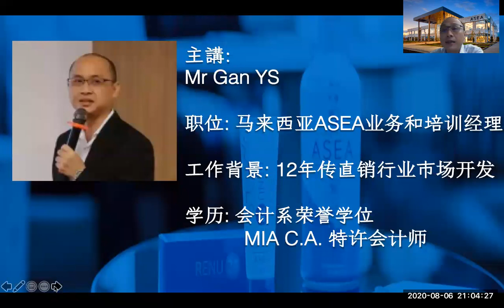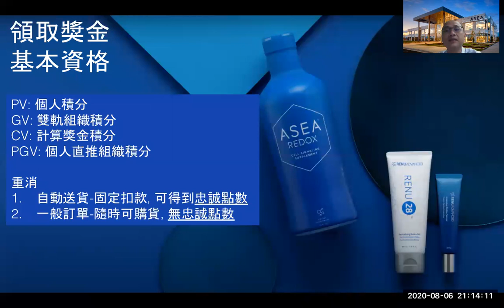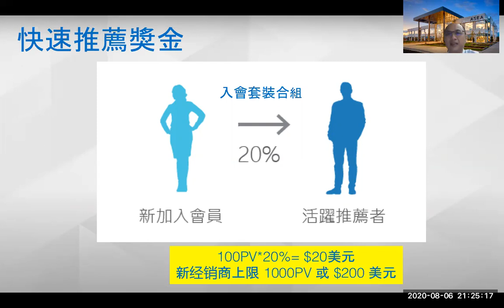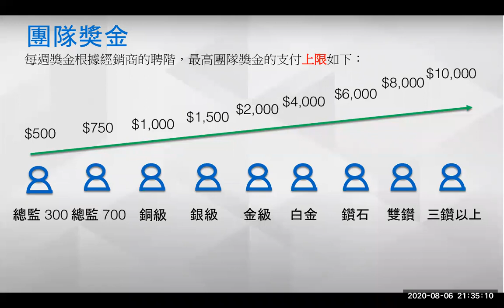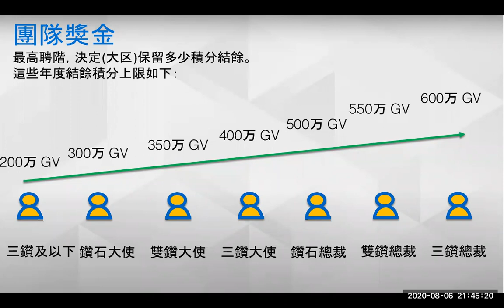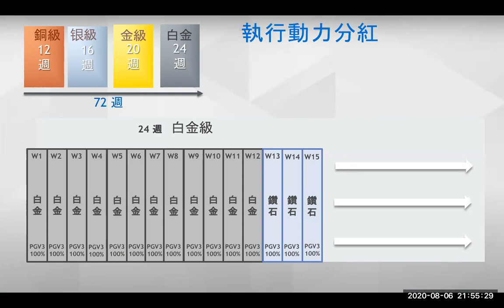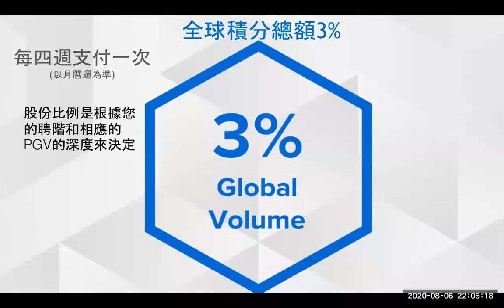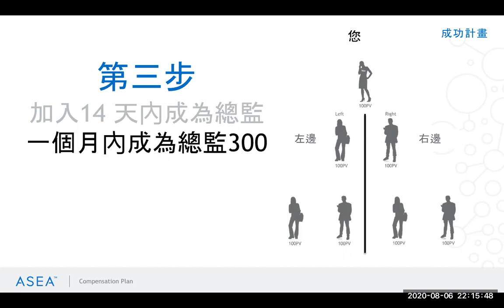ASEA Compensation Plan 2020 - Mandarin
Mandarin version (by ASEA Malaysia). This is a run through on the ASEA compensation plan